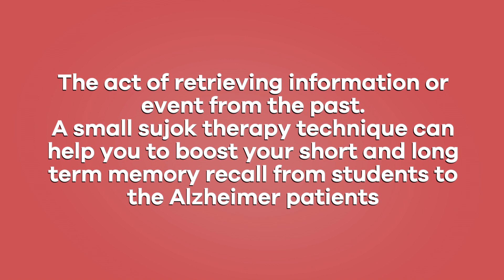Memory Recall | Mental Disease | Sujok Magnet Therapy